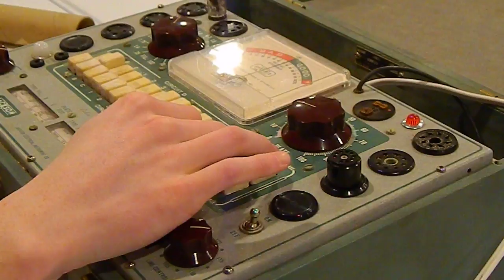GE 4BZ6 Vacuum Tube Tested on a Jackson Tube Tester

Jim  K0HW